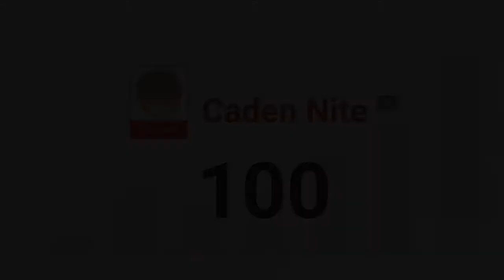So We Finally Made It To 100 Subscribers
Music used in the video: Sad background music by Free Vibes